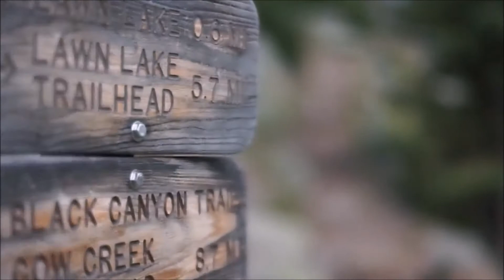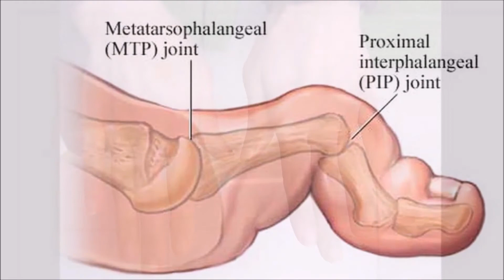Kali Mirch Ke fayde / बस कुछ काली मिर्चो से रहे रोगों से दूर.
बस कुछ काली मिर्चो से रहे रोगों से दूर/Bus Kuch Kali Mirch Ke Upay  App Rogo Se Mukti Dila Skte Hai

दोस्तों आज हम आपको काली मिर्च के घरेलू नुस्खे बताने वाले हे जिनको आपना कर आप छोटे मोटे रोगों से मुक्ति पा सकते हो जैसे जुखाम, खासी, पेट के रोग, त्वचा के रोग इत्यादि.
अगर आप हर रोज बस कुछ काली मिर्चों का इस्तमाल करते है तो रोग आपके पास नही आयेगा.
दोस्तों ये उपये रोग की सुरवात में ज्यादा उपयोगी होते हे और हां अगर आप मिर्च का सेवन हर रोज करते है तो आपके बीमार होने के संभवना बहुत कम हो जाती है. इस लिए आपको ये उपाय जरुर करने चाइये